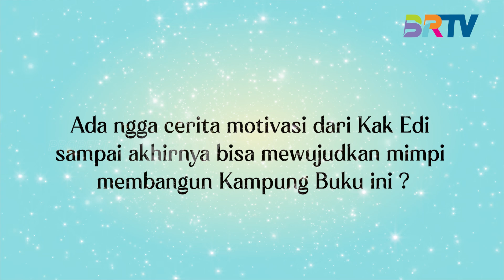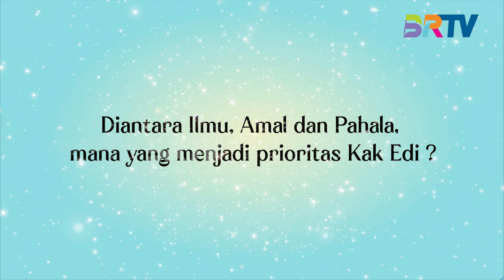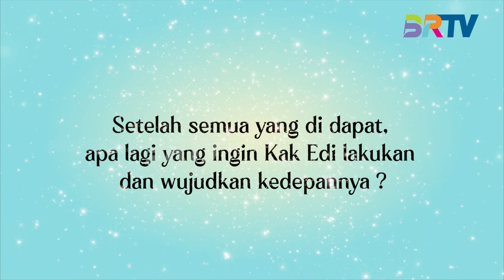EDI DIMYATI - Inspirasi Kargo Baca Kampung Buku | Para Pencari Pahala 3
Saksikan PARA PENCARI PAHALA setiap Sabtu pukul 14.00  WIB hanya di BRTV

BRTV atau Badar TV berada di saluran digital mux 43 frekuensi 642mhz atau streaming melalui

📺 SIMAK BRTV MELALUI:
🔸 ICON TV